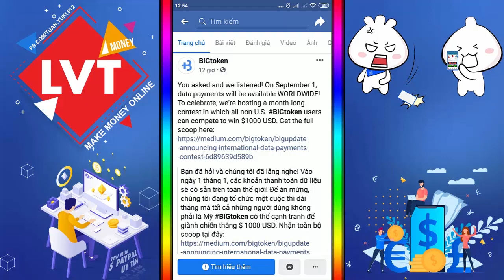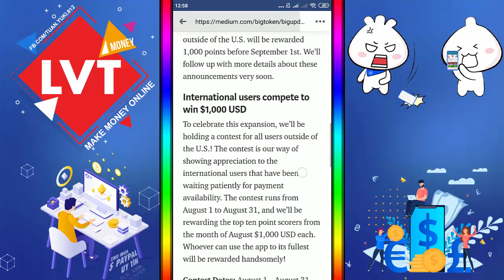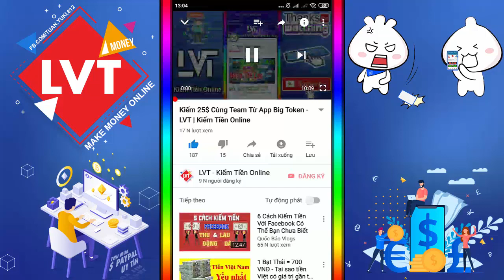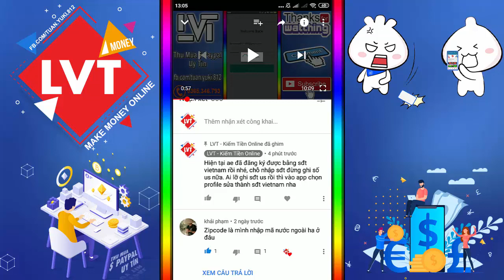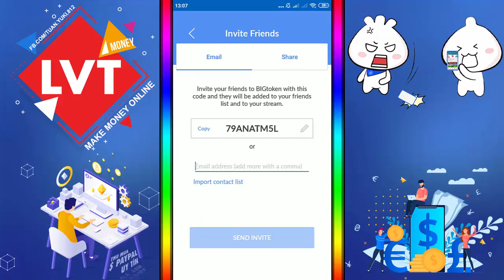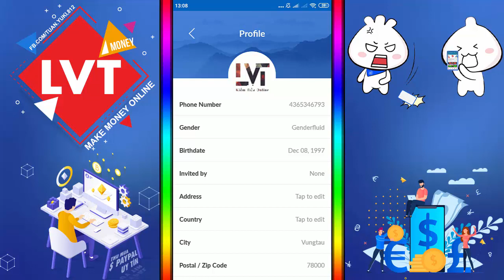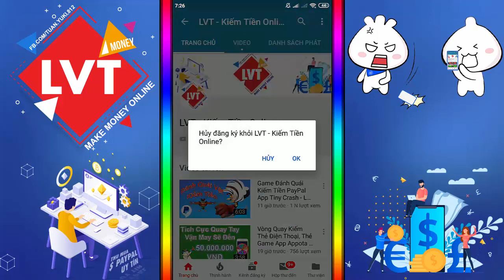BigToken Đã Cho Phép Vietnam Chơi Và Rút Tiền Kèm Event 1000$ - LVT | Kiếm Tiền Online